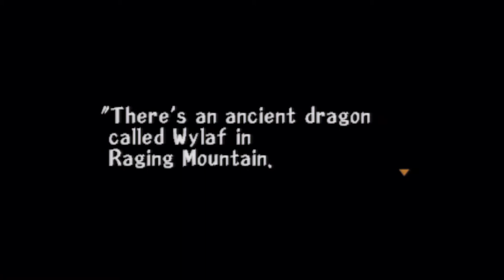Let's Play Threads Of Fate Part-36 Evil Eye Orbs By Gore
Today we tackle a few missables and then collect the rest of the cannon orbs. Soon we will take flight. Then next the world.

Threads of Fate, known in Japan as Dewprism (デュープリズム Dyūpurizumu), is a 1999 action platform video game developed and published by Square for the PlayStation console. The game was released in Japan on October 14, 1999 and in North America on July 19, 2000,[1] and was re-released on the PlayStation Network as a PSOne Classic in Japan on June 23, 2010 and in North America on April 19, 2011.

Threads of Fate revolves around two characters, Rue and Mint, and their quest for a mystical object known only as "the Relic" that has the power to profoundly alter their lives. The game received favorable reviews and was re-released as part of Square Enix's "Ultimate Hits" label.

Publisher(s)
JP: Square
NA: Square Electronic Arts
Director(s) Koji Sugimoto
Producer(s) Hiromichi Tanaka
Designer(s) Makoto Shimamoto
Programmer(s) Koji Sugimoto
Writer(s) Daisuke Watanabe
Composer(s) Junya Nakano
Platform(s) PlayStation
Release
Genre(s) Action role-playing, platformer
Mode(s) Single-player